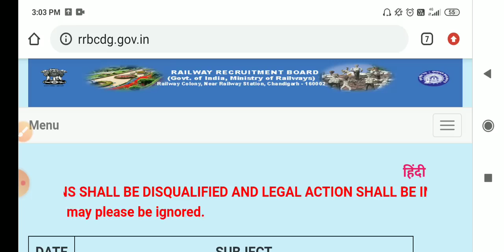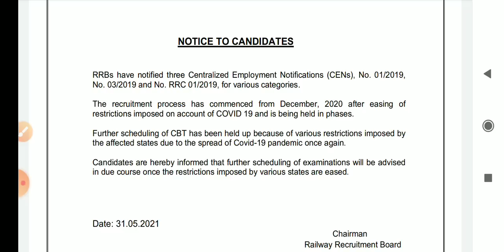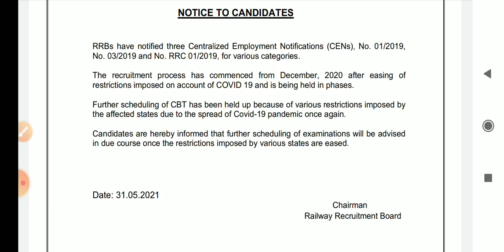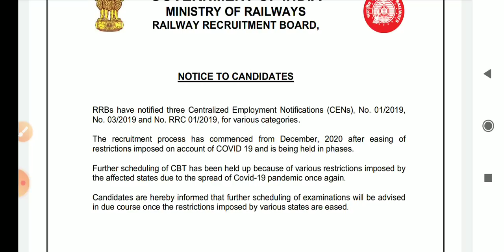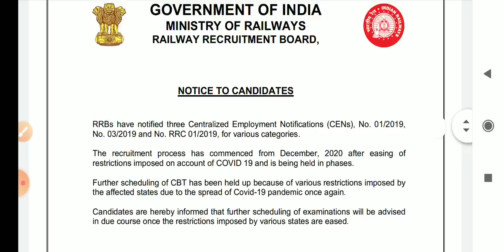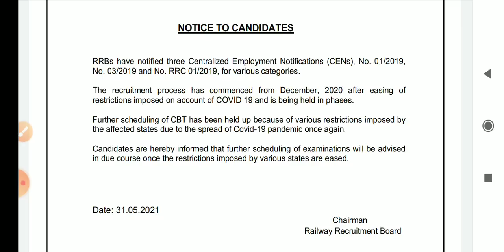rrb ntpc exam date 2021/rrb ntpc exam date notice released/rrc group d exam date 2020/railway exam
Prepare Smart for RRB NTPC, Group D, SSC & other 310+ Government Exams with Testbook Pass